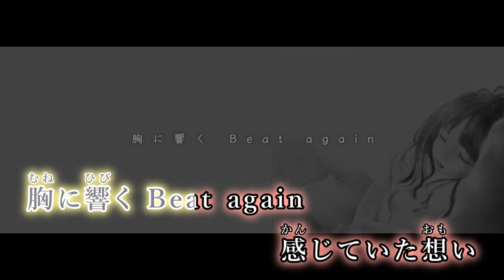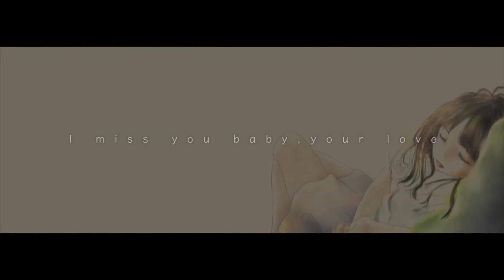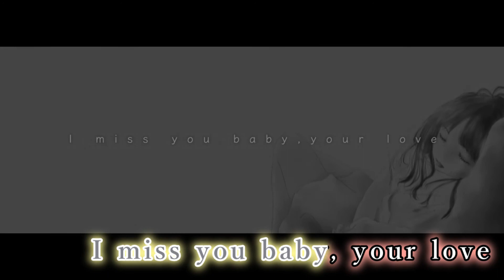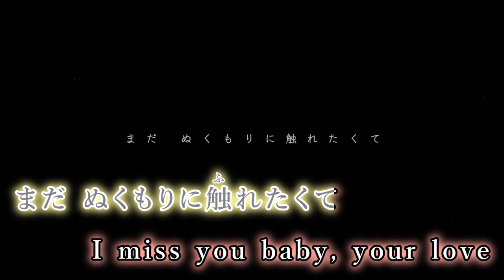【カラオケ】 すいようび 【off vocal】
作曲・編曲・映像 : 藤末樹 様

次▶